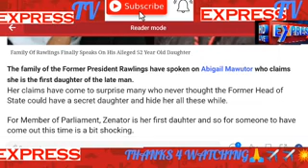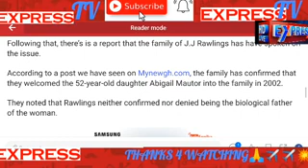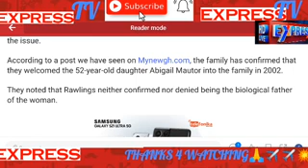The Family Members OF JJ Rawlings Finally Speaks on His Allege 52yrs old Daughter, 🙄🔥